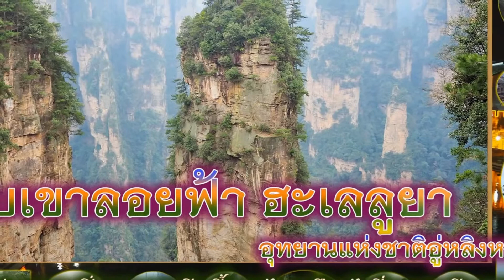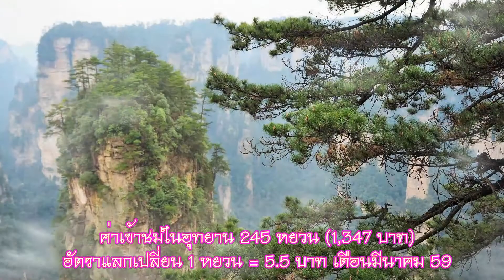ฮะเลลูยา หุบเขาลอยฟ้า เทียนจื่อซาน Avatar Hallelujah Mountain, Zhangjiajie National Forest Park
ฮะเลลูยา หุบเขาลอยฟ้า เทียนจื่อซาน
Avatar Hallelujah Mountain,
Zhangjiajie National Forest Park
ทริป ฉางชา-เฟิ่งหวง-จางเจียเจี้ย
หุบเขาลอยฟ้า ฮะเลลูยา เขาเทียนจื่อซาน จางเจียเจี้ย (Zhang Jia Jie)
1.ภูเขาเทียนจื่อซาน จางเจียเจี้ย (Zhang Jia Jie)
อยู่ทางทิศตะวันตกเฉียงเหนือของมณฑลหูหนาน
2.ได้รับการอนุมัติให้เป็น วนอุทยานแห่งชาติ แห่งแรกของจีนเมื่อปี ค.ศ.1982
และได้เข้าสู่บัญชีรายชื่อ มรดกโลกทางธรรมชาติของสหประชาชาติ
เมื่อเดือน ธันวาคม ปี 1992  มีเนื้อที่กว่า 369 ตารางกิโลเมตร
3.ทิวทัศน์อันงดงามบนยอดเขา สูงประมาณ 1,250 เมตรจากระดับน้ำทะเล
4.เขาเทียนจื่อซานเต็มไปด้วยชะง่อนผาสูงชัน แปลกตา
อุทยานจางเจียเจี้ยเป็น สถานที่ถ่ายทำภาพยนตร์ ชื่อดัง
ฉากสำคัญ ของภาพยนตร์ เรื่อง"อวตาร" (Avatar)
เนรมิตรเป็นดาว"แพนดอร่า" ดวงดาวในจินตนาการ อยู่นอกโลก
5.เอกลักษณ์ ของยอดเขาหินทราย ( หุบเขาลอยฟ้า ฮะเลลูยา )
ทำให้สถานที่ท่องเที่ยวแห่งนี้ ภูเขาเทียนจื่อซาน
หรือภูเขาเจ้าฟ้า แห่งจางเจียเจี้ย มณฑลหูหนาน โด่งดังไปทั่วโลก.
ค่าเข้าชมในอุทยาน 245 หยวน ( 1,347 บาท )
อัตราแลกเปลี่ยน 1 หยวน = 5.5 บาท เดือนมีนาคม 59